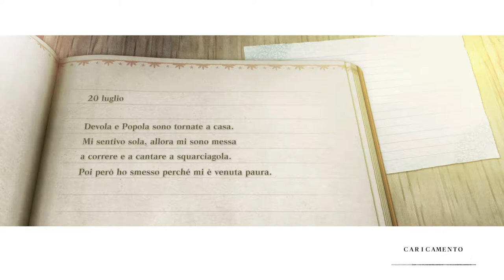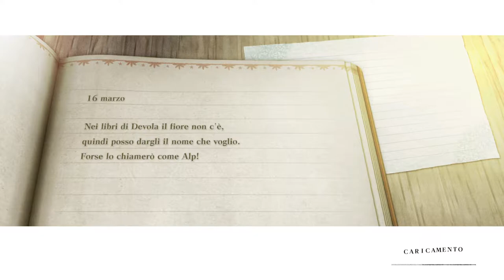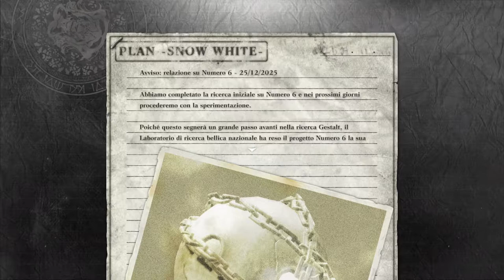Nier:Replicant EP 5 Laboratorio GAMEPLAY ITA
Nier:Replicant EP 5 GAMEPLAY ITA
Twitch: lun-ven 12:30-13:15
              dom-gio 21:30-23:30